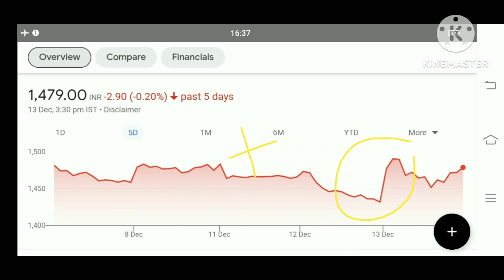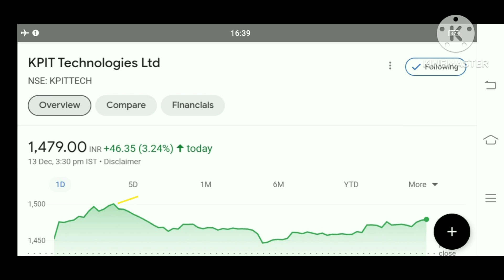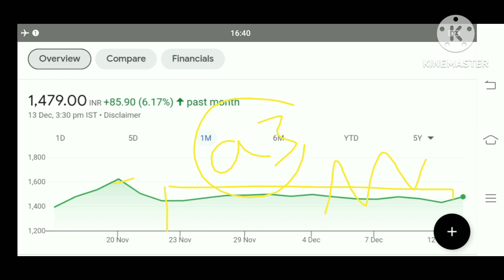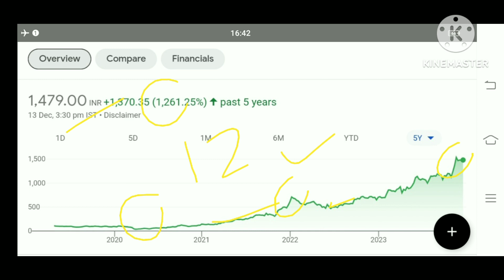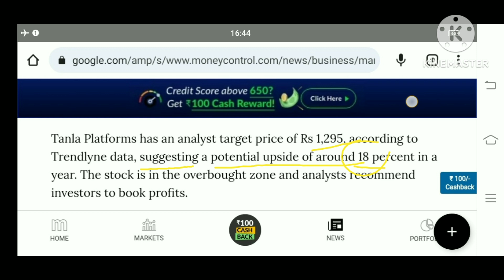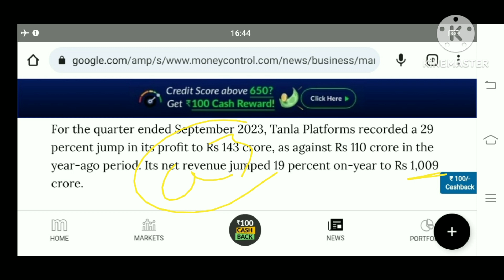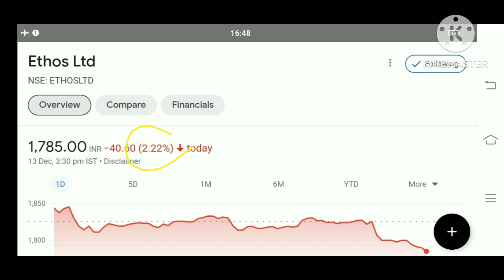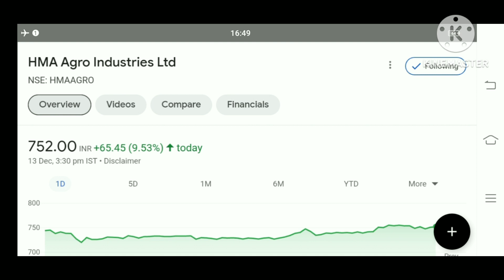29 December को SPLIT मिलेगा tanla platforms share latest News kpit share latest news EThos share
tanla platforms share news today
tanla platforms result
tanla platforms share result
tanla platforms q 2 results
tanla platforms share q 2 results 2024
tanla share news